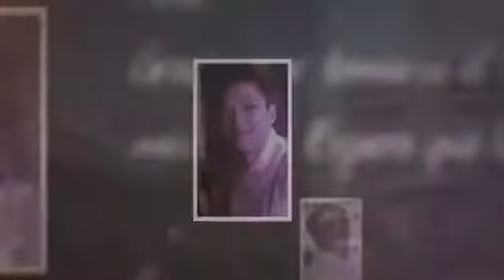TAIWAN TOP 50/100